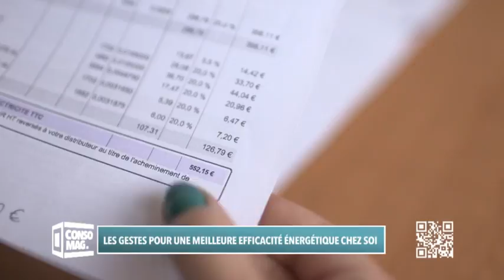Les gestes pour une meilleure efficacité énergétique chez soi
Pour une meilleure efficacité énergétique dans son logement, il y a 3 points sur lesquels agir. Impact faible sur la facture, mais à l’échelle nationale ces bons gestes auront un vrai impact dans le futur sur l’environnement.